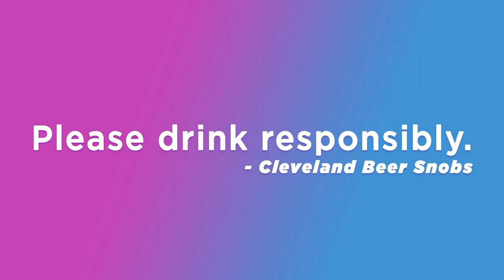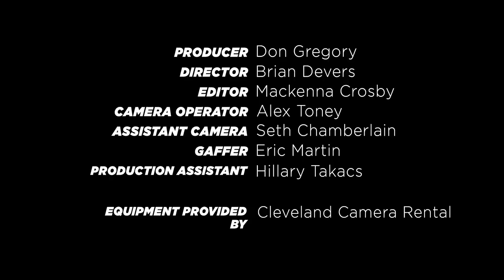Cleveland Beer Snobs: Masthead Brewing Co. Coffee Stout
We may have discovered the perfect beer for all you coffee addicts! Perfect for before work, during work, on a weekend, when you wake up in the morning. basically any time.